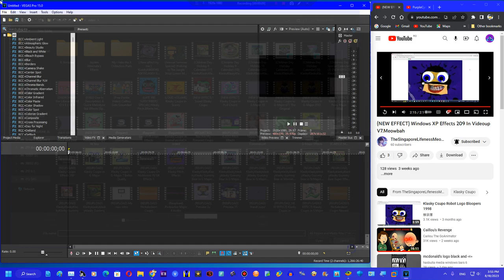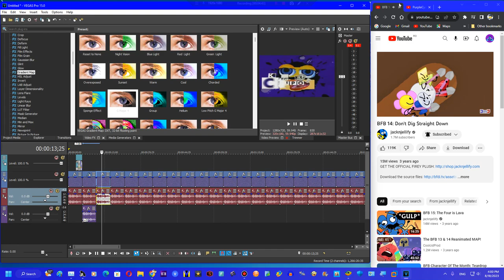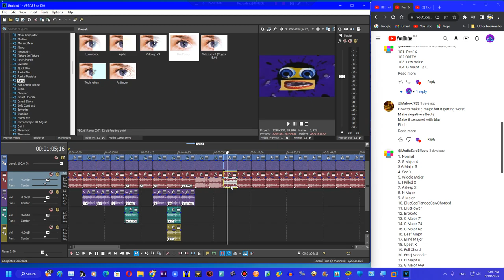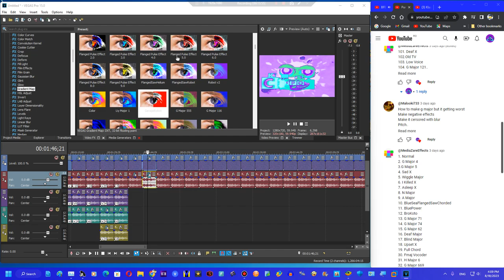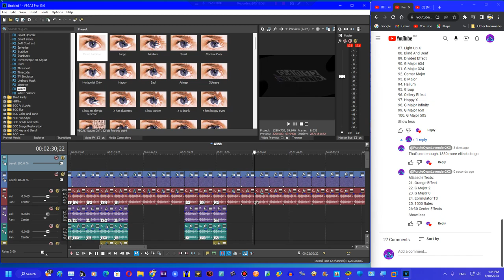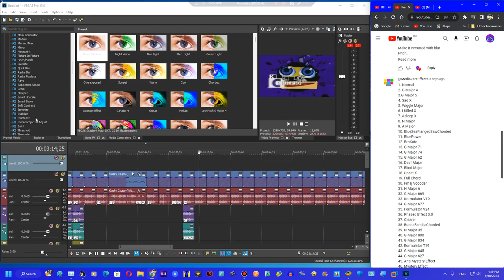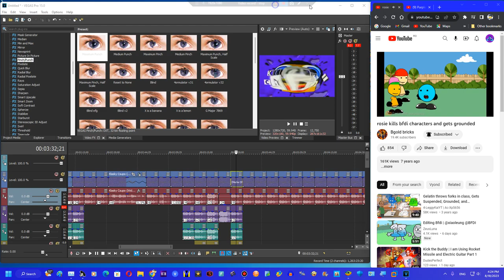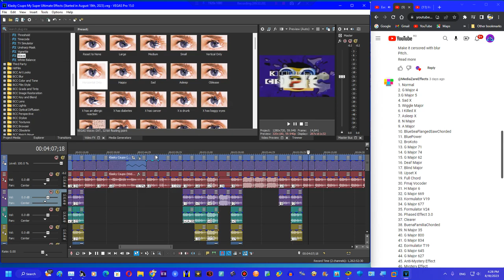How to make My Super Ultimate Effects Part 1 on Sony Vegas